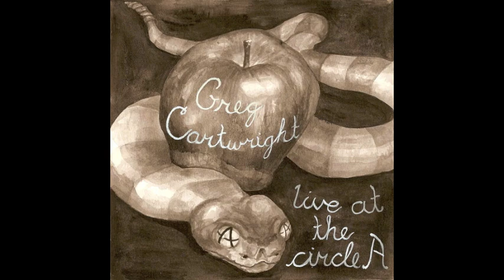Greg Cartwright - I'll Cry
Live at the Circle A (2009, Dusty Medical)